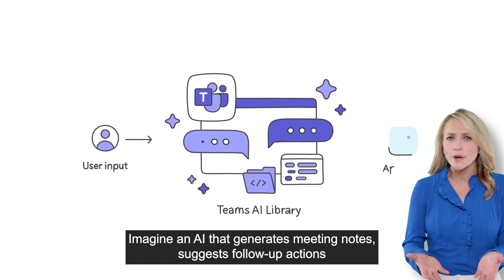Microsoft is rolling out an AI library for Teams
Welcome to another episode of Tech Tips with us at Kerkhoff Technologies. If you want to stay up to date with what is happening in tech, learn new tips, or gain the ultimate suggestions - then this is the channel to follow.

Hey Team! 🌟 Guess what? Microsoft Teams is getting a major upgrade! 🎉 Introducing our brand-new AI library that's set to revolutionize the way we collaborate and communicate! 🤖💼

Our new AI library in Microsoft Teams is a game-changer! It's packed with powerful tools designed to enhance your productivity, streamline teamwork, and make your work life a whole lot easier! From smart task management to intuitive data analysis, get ready to experience a seamless and efficient workflow like never before! 📊

🌟 Why You'll Love It:
✅ Smarter Collaboration: Instantly find the right documents, chat histories, and project updates without breaking a sweat.
✅ Effortless Task Management: Delegate tasks, set reminders, and stay on top of your to-do list effortlessly.
✅ Intelligent Insights: Access in-depth analytics and gain valuable insights to make data-driven decisions.